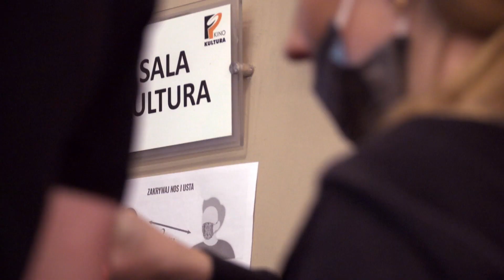Janusz Majewski i Jacek Bromski wspominają Jerzego Kawalerowicza i jego „Pociąg”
Były wspomnienia, anegdoty, śmiech i była też oczywiście… whisky z mlekiem. W warszawskim kinie Kultura projekcją „Pociągu” Stowarzyszenie Filmowców Polskich zamknęło cieszący się wielkim zainteresowaniem przegląd filmów wielkiego reżysera.

Przegląd Kino Kawalerowicza odbył się się od 15 do 19 stycznia 2022 roku.

Realizacja: Marian Kupidłowski